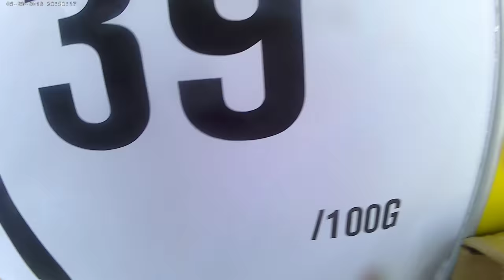making backpack-style art centre and exhibition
Outside pak-n-save Henderson, continued in Henderson Library.
Made with junk from harvey norman, pak-n-save and library.

part of "what could be an art centre" (West)

supported, in part, by Creative Communities Scheme